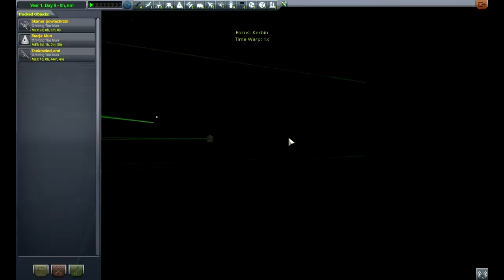Ksp Infrastruktura - 4# Tankowiec na powiechrzni Muna